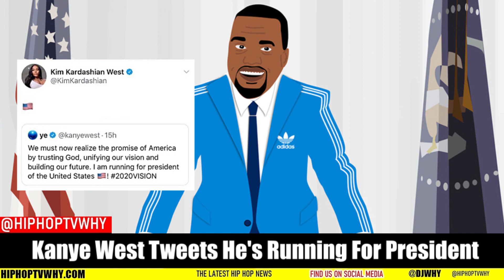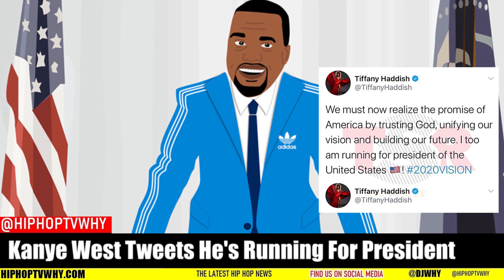Rappers React To Kanye West Running For President Of The United States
HIPHOPTVWHY.COM